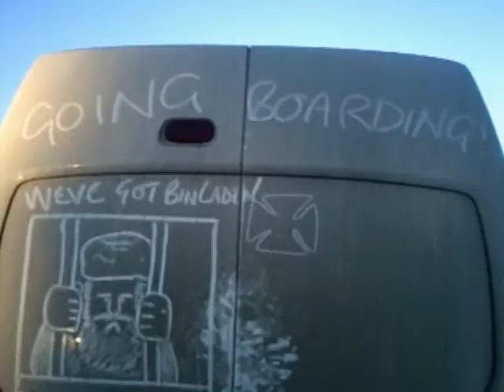Skiing in Glen Coe to Dub FX and Flower Fairy, The Rain is Gone ,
Skiing in Glen Coe Feb 2010 to Dub FX and Flower Fairy, The Rain is gone,Glencoe Mountain ski resort Scotland,on the most Beautiful of Weather you could want. Dont get any better than this..